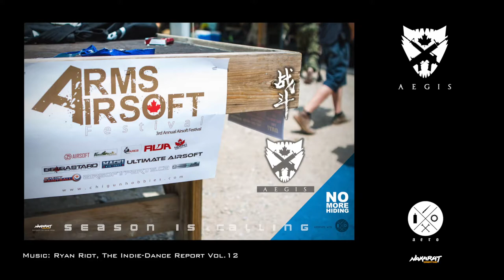Team Aegis @ Arms Airsoft Festival 2014, Trailer video#0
Team Aegis a local airsoft team located in Toronto, Ontario. Originally started off as a group of friends and rag tag airsofters with the same passion and love for the sport and hobby. We eventually decided to form a team as we encountered more players who wanted to join us as well as hosting public and private events for airsofters.